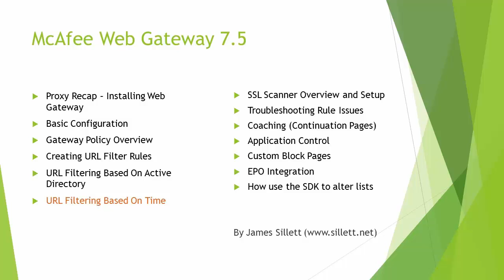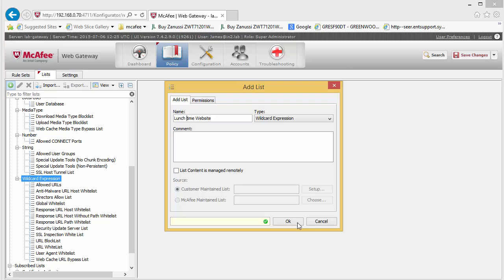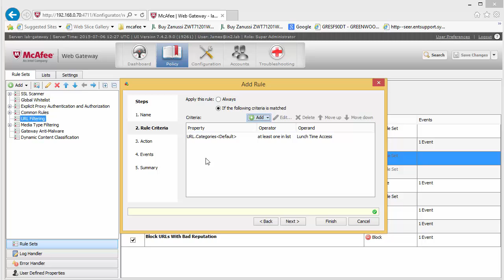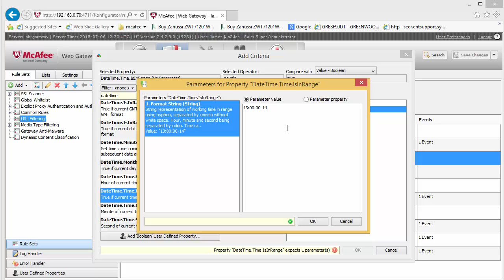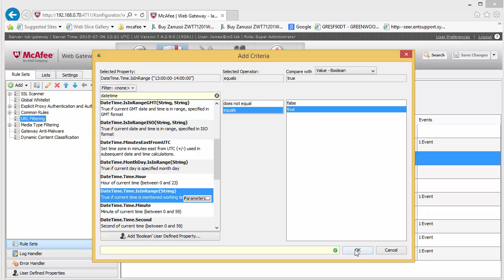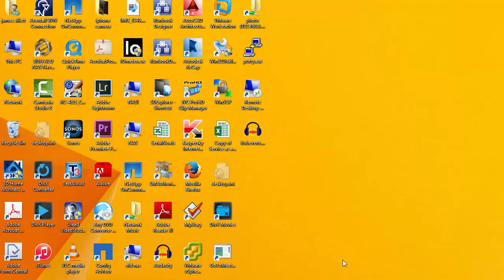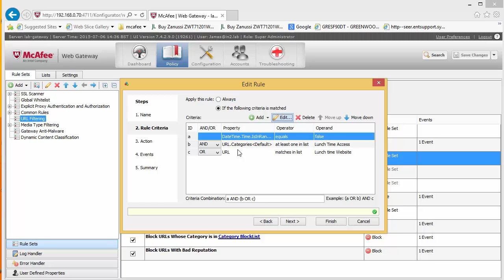Mcafee Web Gateway (Part 6 URL Filtering based on Time)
In this video we see how to create filters based on the time of day. This allow you to have website avalible at lunch time